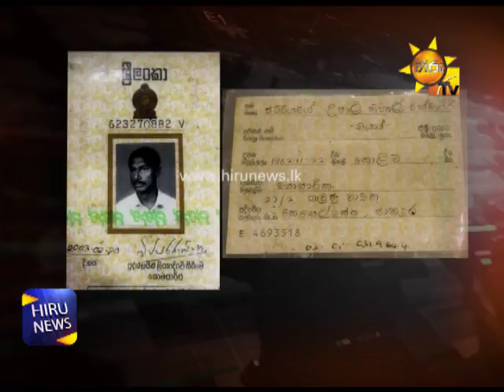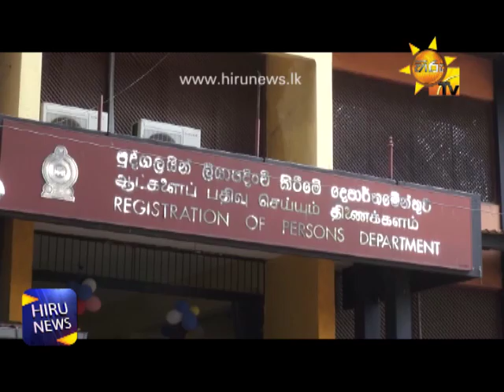Two Persons with One Identity Card Number Blame Lethargy of Dept. for Registration of Persons